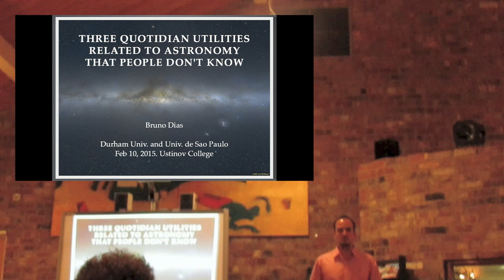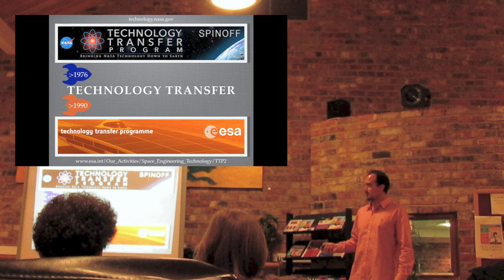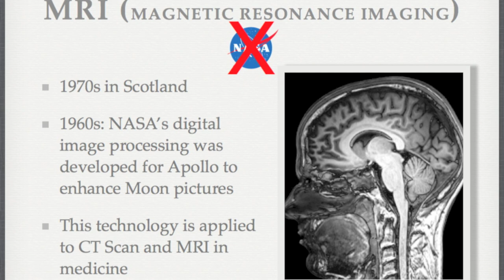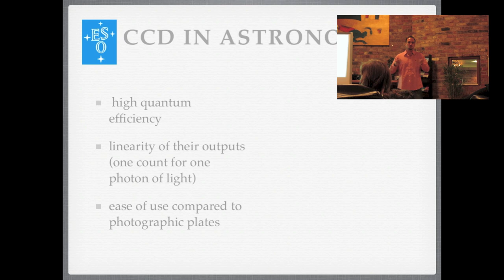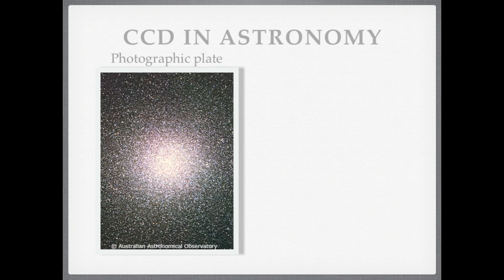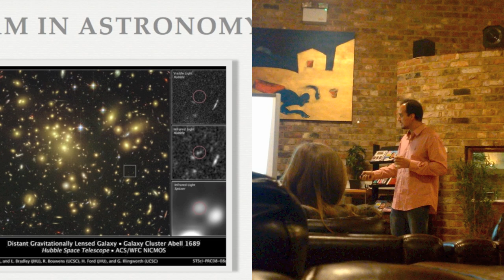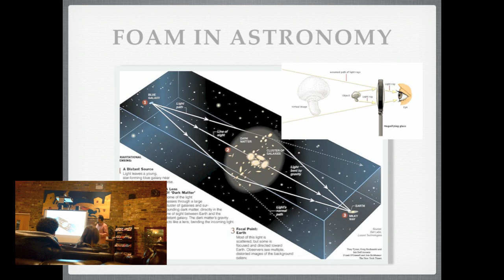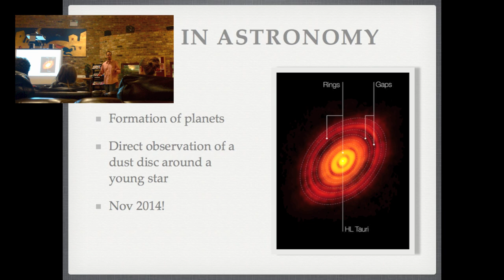NASA tested, household approved - Cafe Scientifique @ Ustinov College, Durham, UK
Talk about Astronomy and Economy (Technology Transfer) for general public:
"Three quotidian utilities related to Astronomy that people don't know"

Abstract:
From golf balls to mobile phones, NASA and ESA technology has slowly found its way into our homes and everyday lives. Astronomical research often seeks the answers to questions such as "Where did we come from?" and "Are we alone in the Universe?". At first glance you’d think there wouldn't be any household products to come from such fundamental research. But you’d be wrong! In this talk Dr. Bruno Dias shows that whilst spinoff products aren't the objective of astronomical research, they are often a secondary consequence. Bruno will be telling the story of three such products and their original applications.